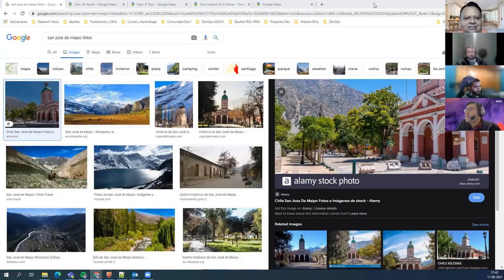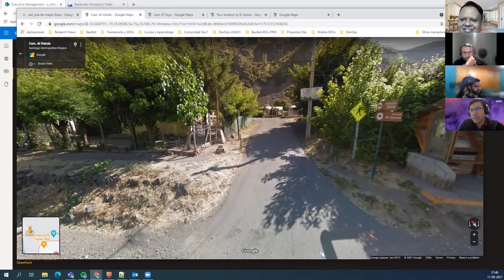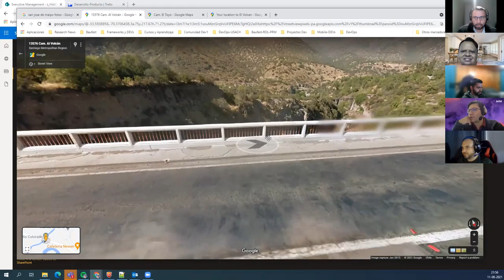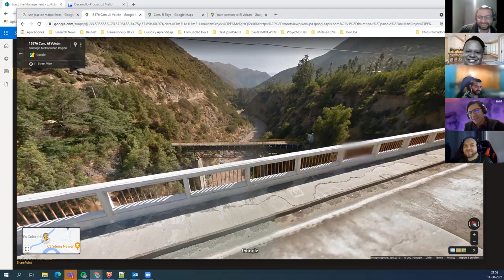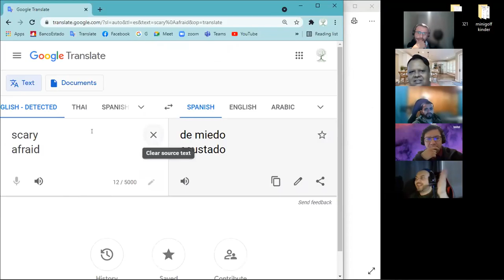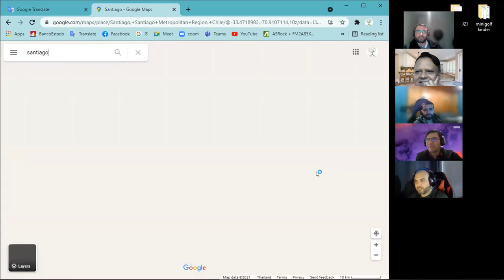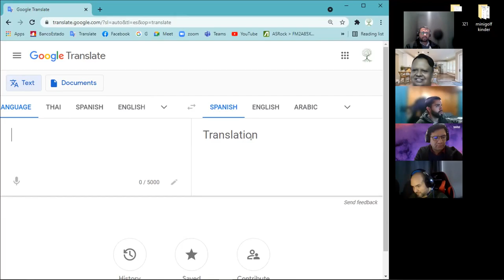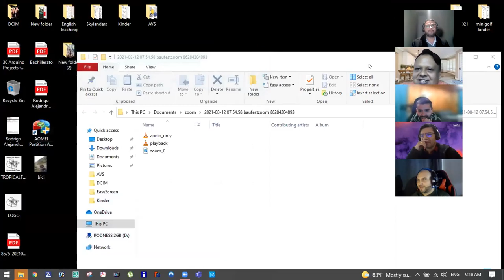English Conversation (Part B)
With Claudio, Jose, Jheferson, Antonio.